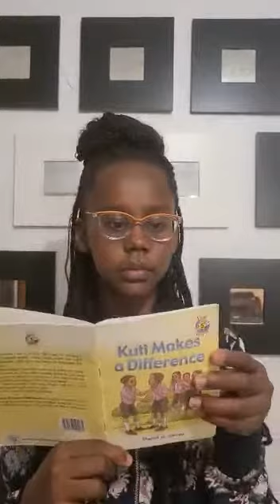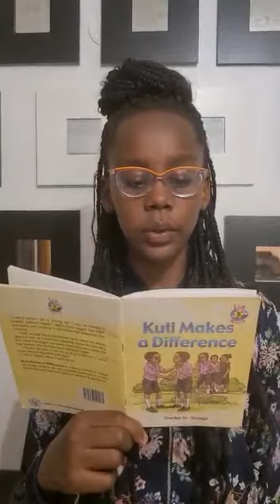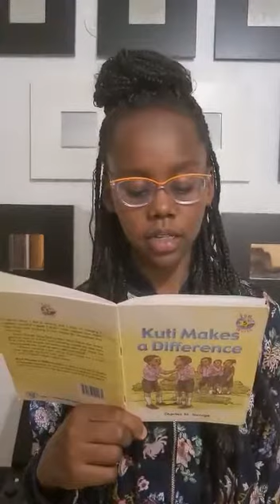Reading of Kuti Makes a Difference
Lisa Kinuthia from Thika Road School reads from one of her favourite books, 'Kuti Makes a Difference', authored by Mr. Charles Gecaga in celebration of World Book Day 2021.